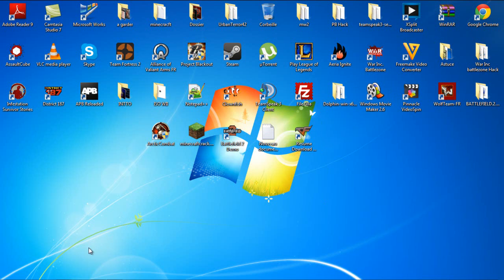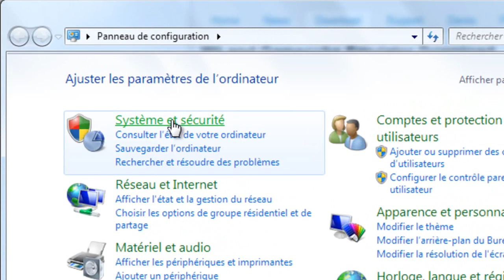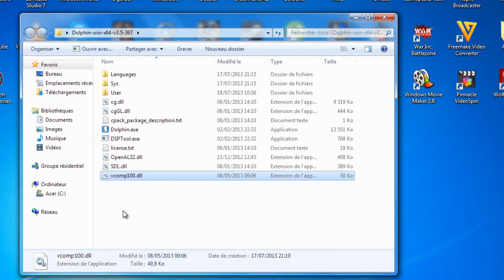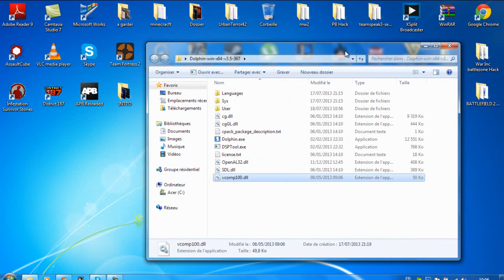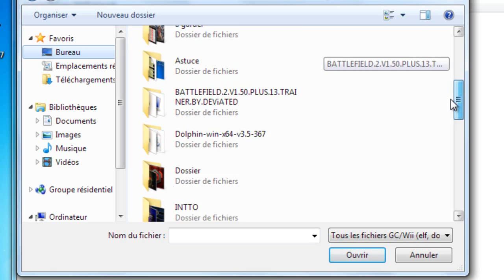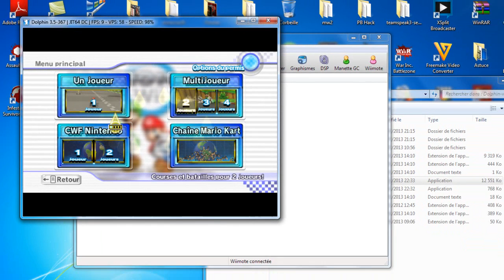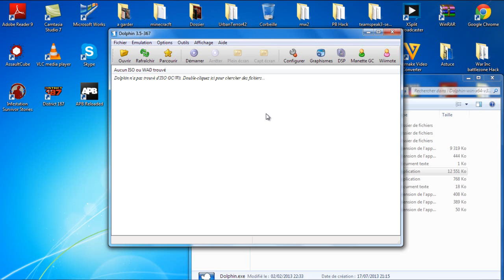[TUTO] Comment installer et utiliser Dolphin ! 720 !